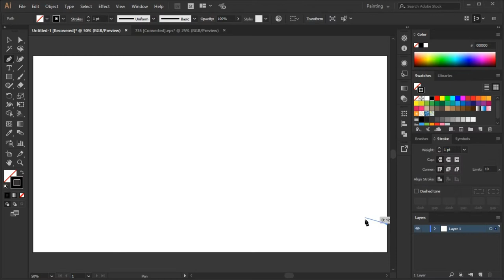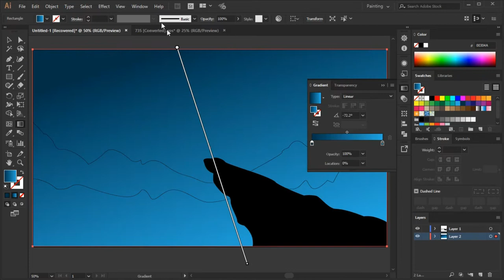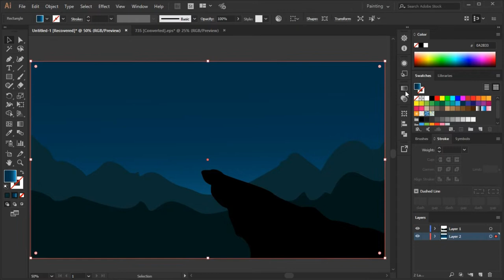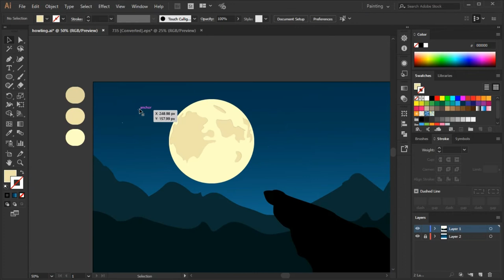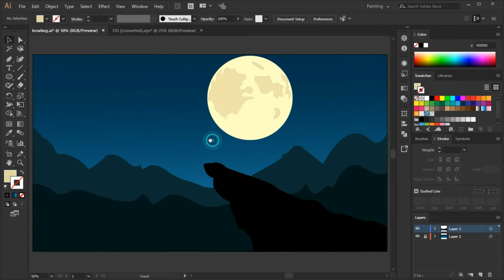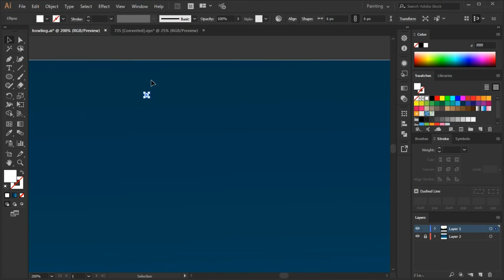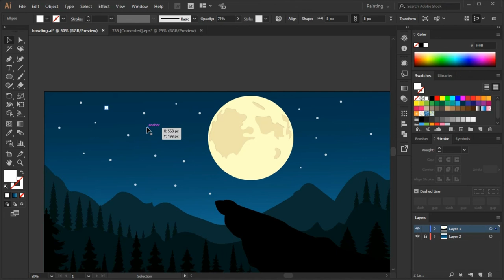Howling Wolf Illustration | Landscape Illustration Tutorial | Adobe Illustrator Tutorial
Hello,
I am a freelance Graphic Designer.

I am specialized in logo design, in This channel
I will share what I know about graphic design.

so, expect to see some sneak peaks of my clients work
and some useful logo design & vector art tutorials
using Coreldraw X8, Adobe Illustrator, Adobe Photoshop, Corel Photo-Paint.